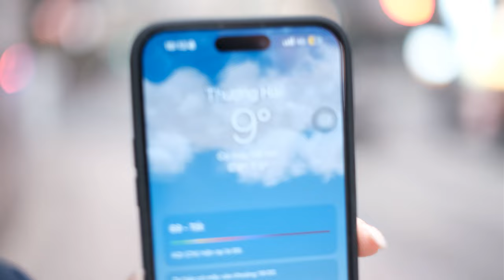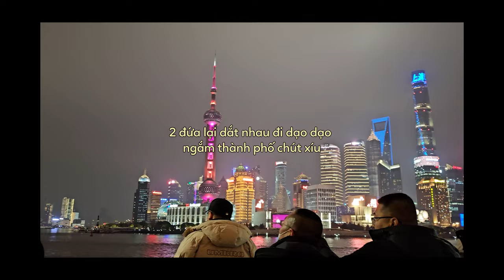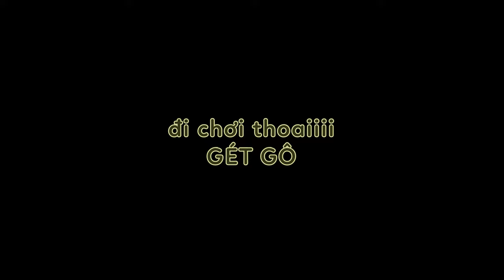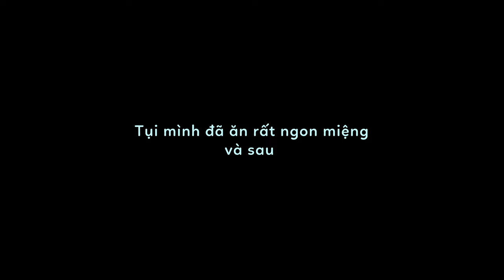[𝐕𝐥𝐨𝐠] 2N2D IN SHANGHAI | Vlog đầu tay của Captain Si | Tung tăng giữa mùa đông Trung Quốc ✿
Hé lu mọi người, mình là Captain Si. Đây là Vlog đầu tay của mình đó ~ Yahhhhh~~
Mình đã có 1 tuần tại Trung Quốc và điểm đến đầu tiên là Thượng Hải. Mình và Linh đã có 2 ngày 2 đêm tung tăng tại đây, tụi mình đã có được những trải nghiệm đầu tiên tại Trung Quốc quá là tuyệt vờiiiiii~~~

Hãy cùng xem và đón chờ thêm những chuyến đi tiếp theo của mình nhé ❤️❤️
🌿Follow mình tại: